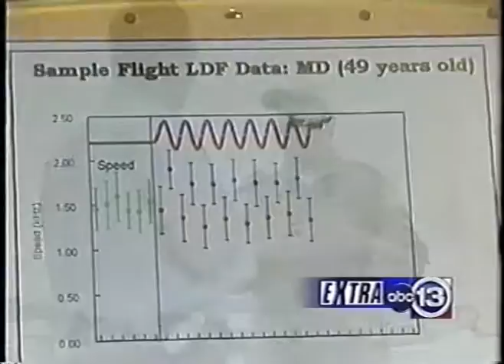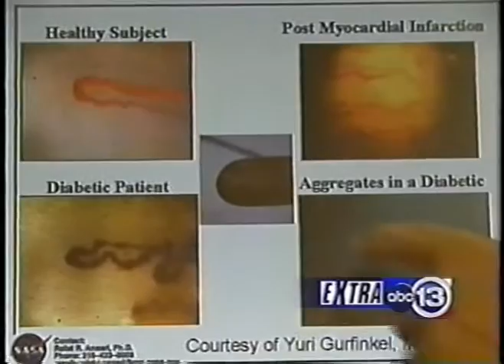Using Laser-based Nanotechnologies to Explore the Human Eye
Dr. Sebag conducted research in collaboration with Dr. Rafat Ansari of the NASA Glenn Research Center in Cleveland, Ohio to develop laser-based nanotechnologies to measure various things in the eye, such as the size(s) of molecules in the lens and vitreous, or the blood flow in the eye. Capturing and analyzing the light that is reflected back out of the eye can tell scientists and clinicians much about the health of the eye.